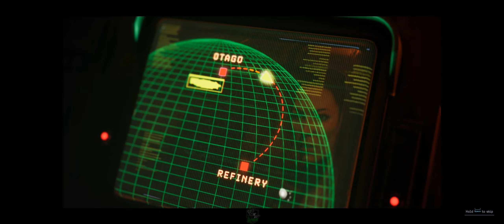Harper's Hell & Otago's Last Stand | Aliens - Dark Descent 100% Walkthrough Part 3. (No Commentary)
Hello Guys !
This is the 3rd part of my Aliens - Dark Descent Gameplay Walkthrough. Hope you enjoy 🙂

Sziasztok!
Ez a 3. része a Aliens - Dark Descent Végigjátszásomnak . Remélem tetszik 🙂

00:00 USS OTAGO Day 5-6
11:23 Harper's Hell (Refinery)
1:18:34 USS OTAGO Day 6-7
1:27:35 Otago's Last Stand (Lethe's Wastelands)